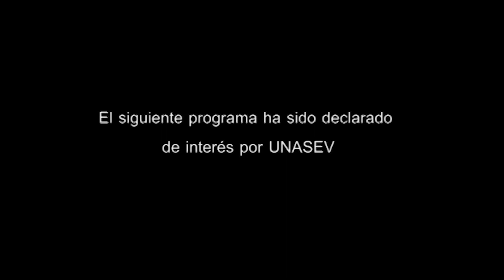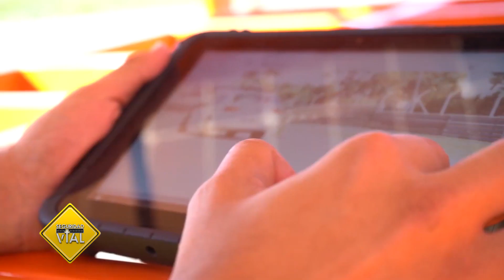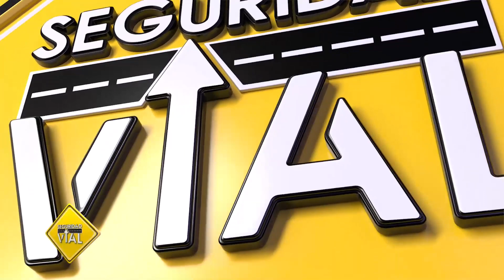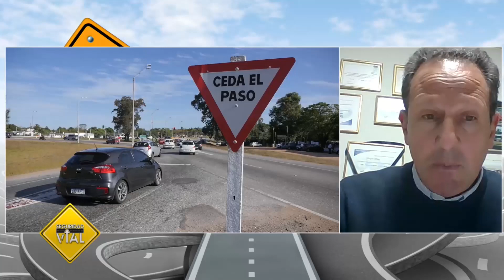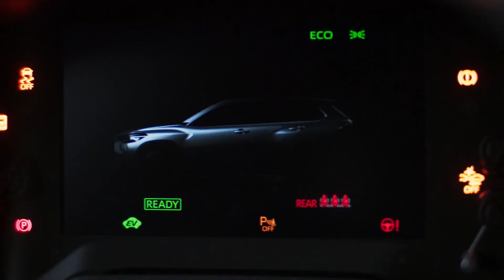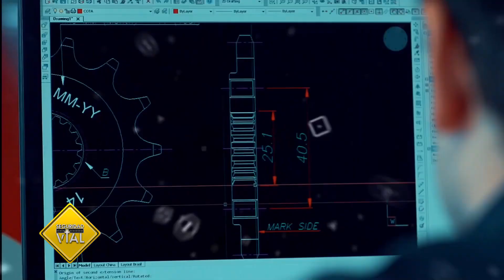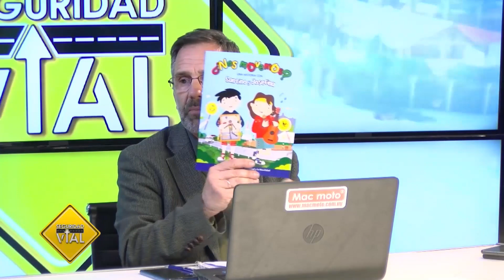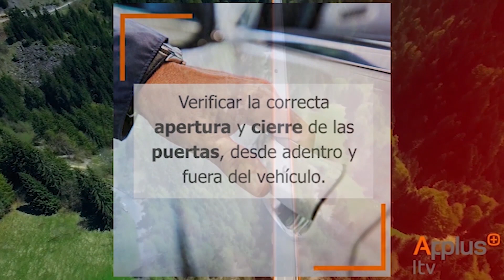Seguridad Vial CAPITULO 505 COMPLETO - Temporada 13